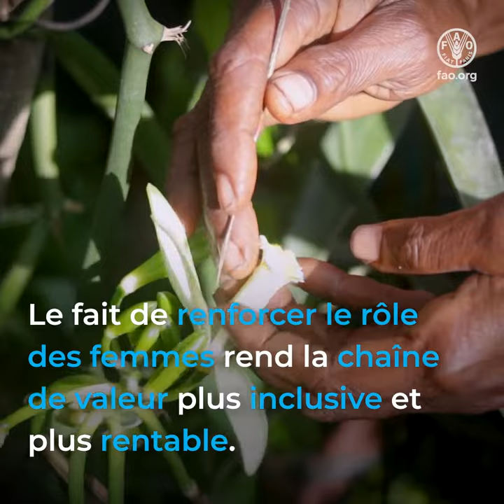Découvrez comment l’autonomisation des femmes crée une vie meilleure dans les zones rurales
Dans la région Asie et Pacifique, la FAO aide ses États Membres à mettre en œuvre le Programme 2030 en travaillant sur les quatre améliorations – production, nutrition, environnement et conditions de vie –, sans laisser personne de côté. En Papouasie-Nouvelle-Guinée, important exportateur de vanille à l’échelle mondiale, la FAO s’emploie à généraliser la participation des femmes et des jeunes dans la chaîne de valeur de la vanille, avec l’appui financier de l’Union européenne. Dans des rôles de direction, les femmes améliorent les moyens de subsistance en rendant la chaîne de valeur plus inclusive et plus rentable.